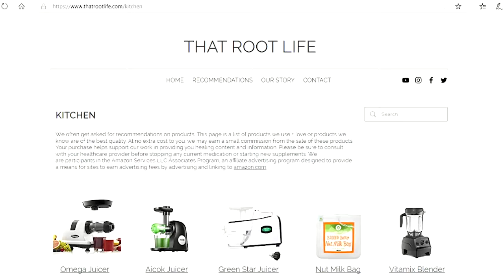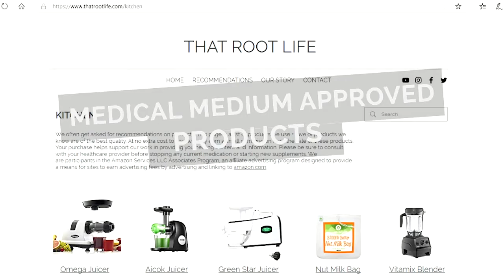After the Medical Medium Podcast - Air Fresheners, Scented Candles, Colognes & Perfumes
In this video we discuss our thoughts and reactions to Anthony William’s (the Medical Medium) podcast: Air Fresheners, Scented Candles, Colognes & Perfumes Fruit: Killing You Smelly. These chemical-based products are ruining our health as they knock down our immune system, overburden our livers, mess with our nervous systems and lungs. And these chemicals that your breath in feed viruses and bacteria!

MM PODCAST: Take a listen as we dive into what Anthony reveals!

That Root Life I @that.root.life

That Root Life I thatrootlife

That Root Life I Blog